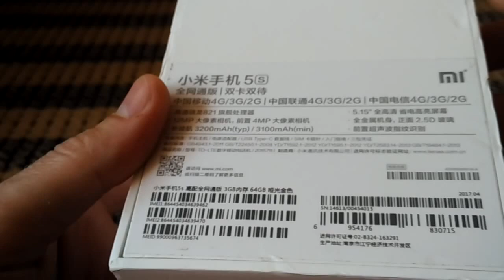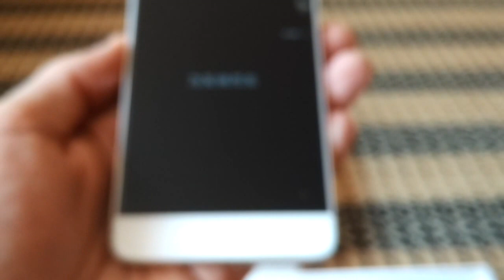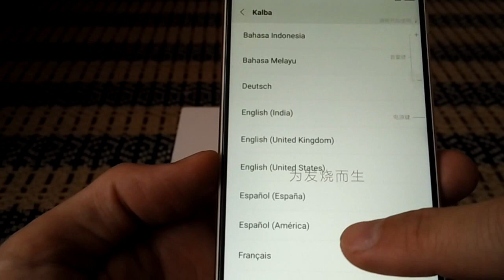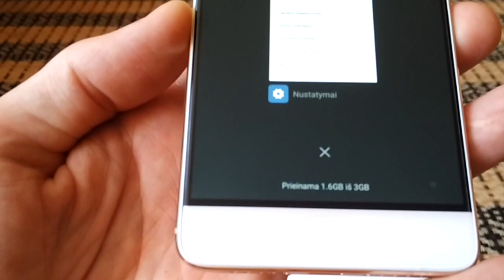Xiaomi Mi5S Golden Unpacking fronto Gearbest